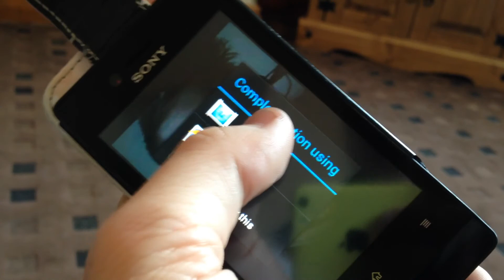GUY PRANKS HIS FAMILY